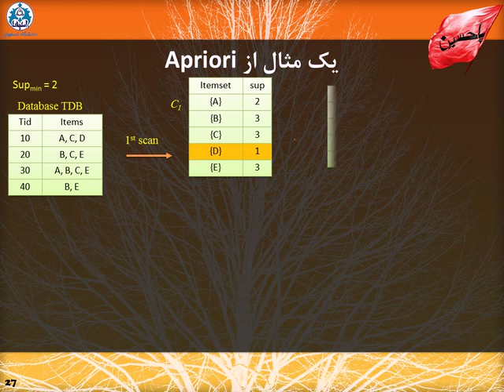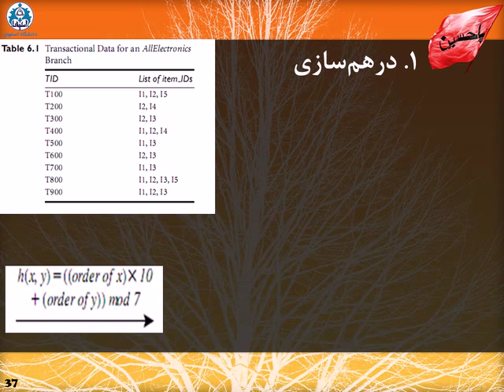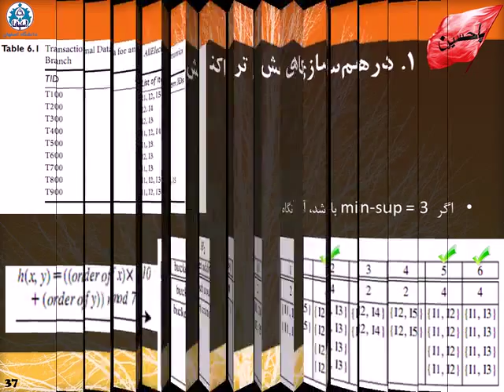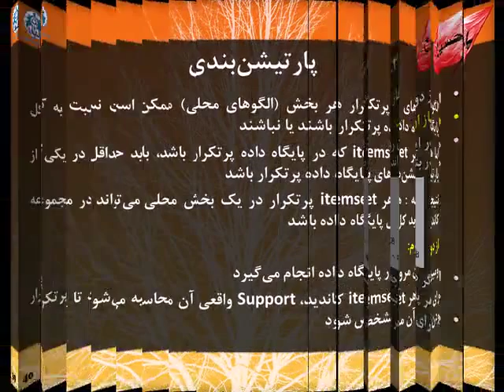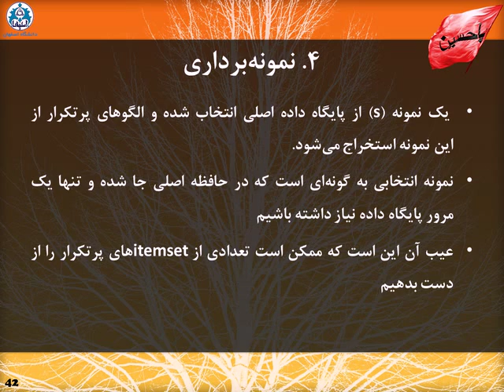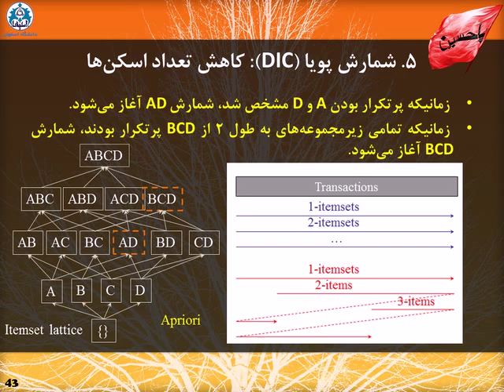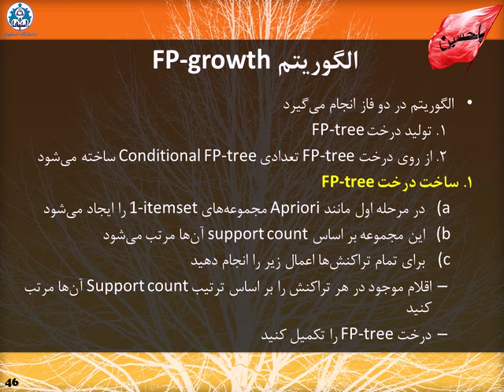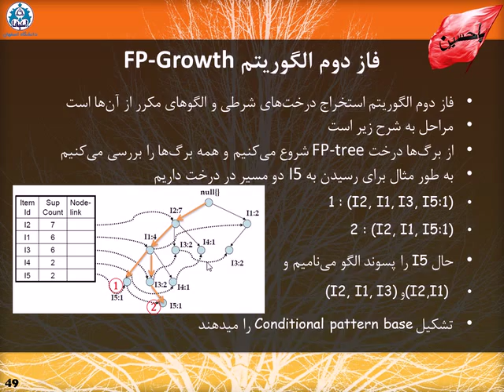13 افزایش بهره‌وری الگوریتم Apriori و شروع FP growth